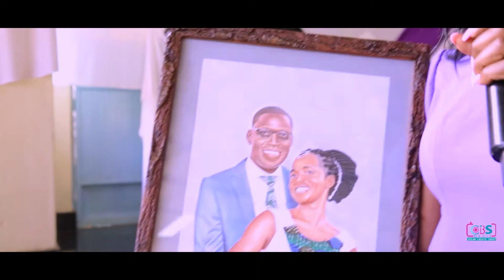The best wedding gift ever.. Art by Stoney gal art attack (Tesa and Titus) BAC Tv